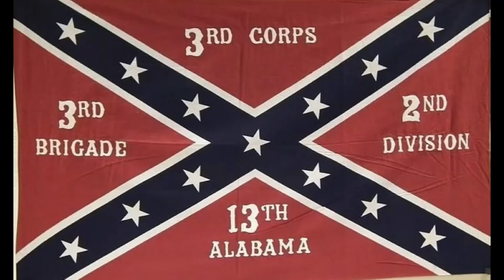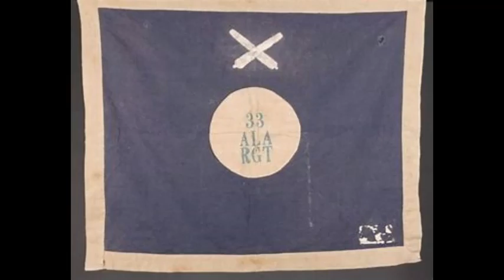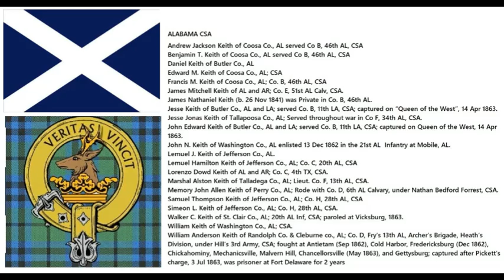CONFEDERATE SONG ~ ROSE OF ALABAMY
Alabama Kin, Southern Lads from the heather., blood of my blood, bone of my bone. VERITAS VINCIT